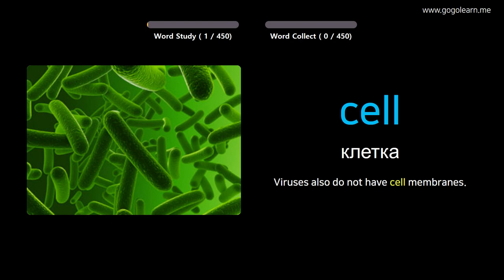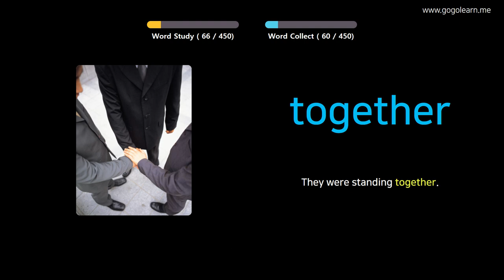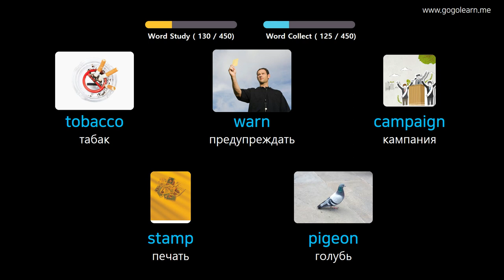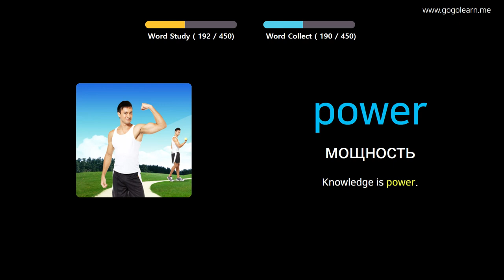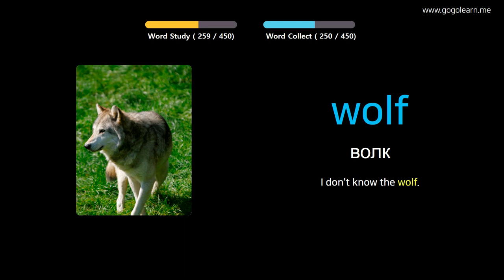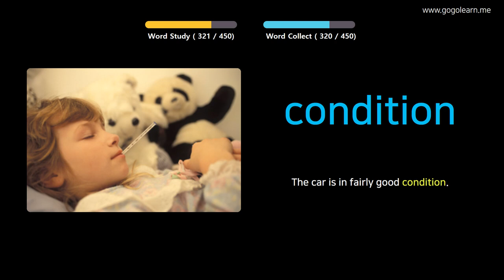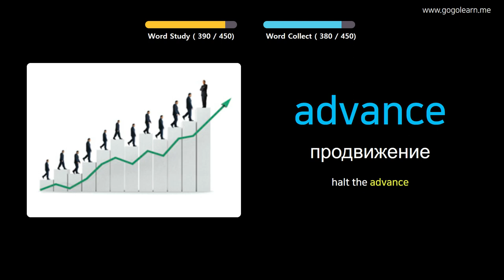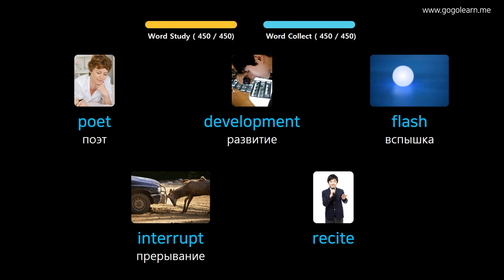Выучить английский через картинки |английский словарь средняя школа3 | Golearn